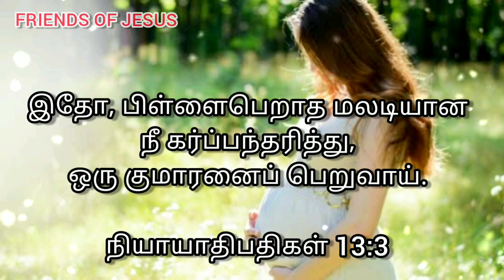ஒரு குமாரனை நீ பெறுவாய் | Today Bible Verse in Tamil | Today bible words in tamil | daily devotion.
FOR PRAYER AND COUNSLING:
Miss Pr. Christina Ruban,

Our Address (எங்கள் முகவரி) :
North Street,
Boothapandy-629852
Kanniyakumari District
Tamilnadu,India.

Account details:
Name :Ruban P
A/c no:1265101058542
Bank    :Canara Bank
IFSC     :CNRB0001265
BRANCH:Boothapandy